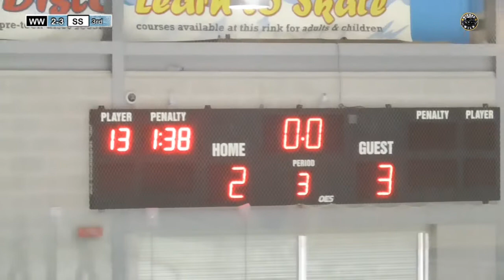Widnes Wild Women V Streatham Storm 15-1-2017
Widnes Wild Women V Streatham Storm 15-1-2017, Highlights